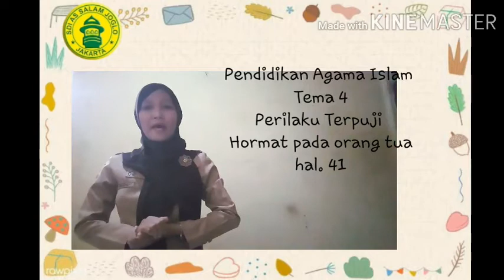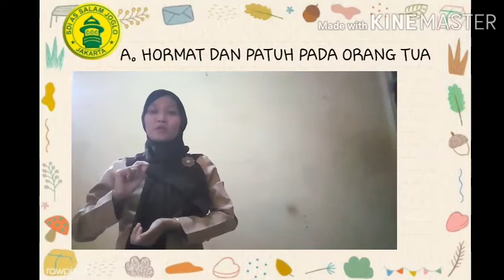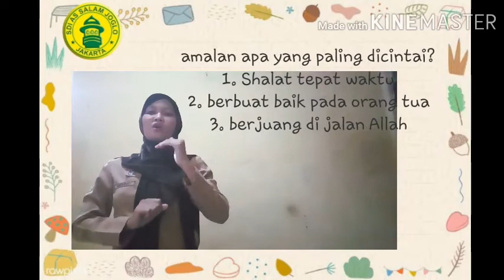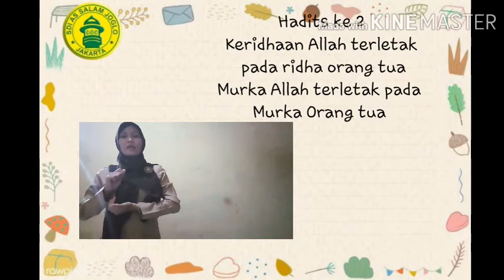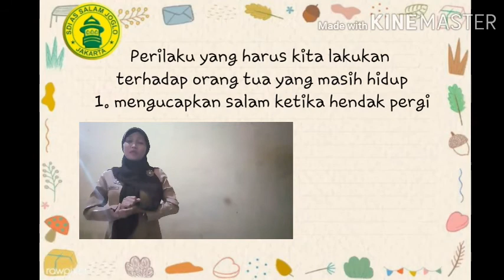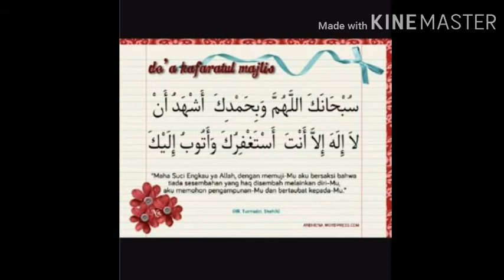Pendidikan Agama Islam-Kelas 6 Hormat & Patuh pada Orangtua